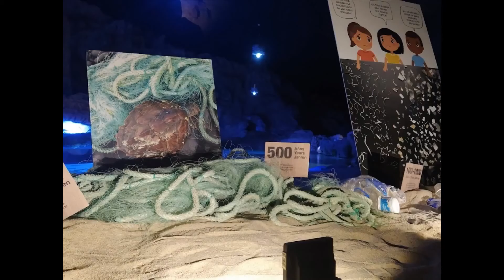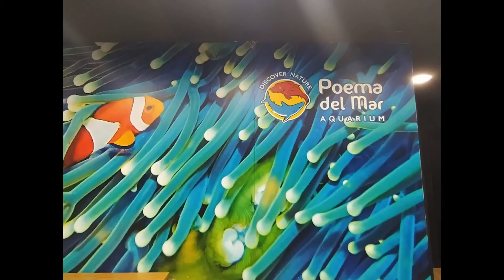Conny Canarias...Land und Leute...Aquarium Poema del Mar Unterwasserwelt Strände..Playas..Beaches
Poema del Mar Las Palmas...Korallen und Quallen..Corales y Medusas..

Danke schön.

Gracias